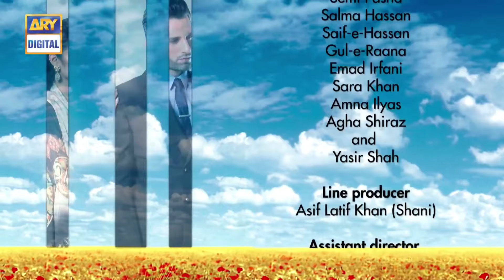Dil Nahi Manta Episode 3 - Sarah Khan - Amna Ilyas - ARY Digital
It has been seen that children become the victim of the choices and decisions parents impose on them and it’s always the children who suffer the most for their obstinate attitudes.

‘Dil Nahi Manta’ is an interesting story of an obedient son facing the enforcement from both the parents in his biggest step of life which is to get married.

In fulfilling the wishes of both the parents; leaves him in the middle of nowhere.

Writer: Seema Ghazal

Cast:
Javed Sheikh
Rubina Ashraf
Salma Hassan
Emmad Irfani
Sarah Khan
Amna Ilyas
Seemi Pasha and others.